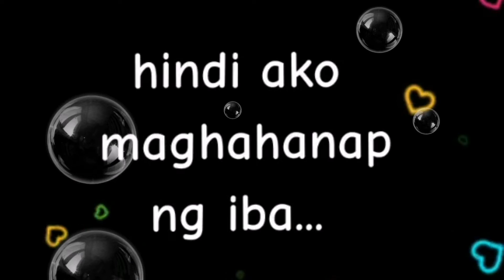Mamahalin daw ako😊😊